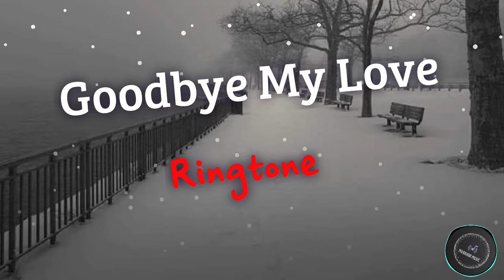Goodbye My Love Ringtone | Markhor Music | Piano | Harmonica | Bass Guitar | Crying | Separation